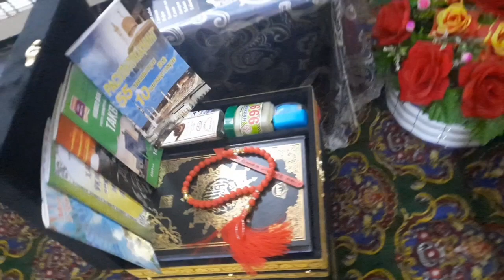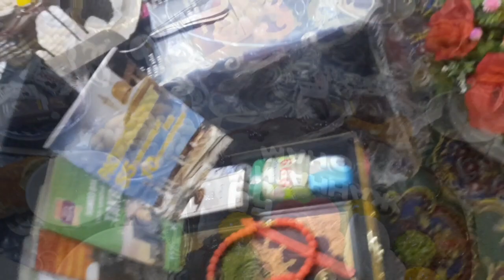Jannat ONAMGA TAPRIK FARZANLARIDAN